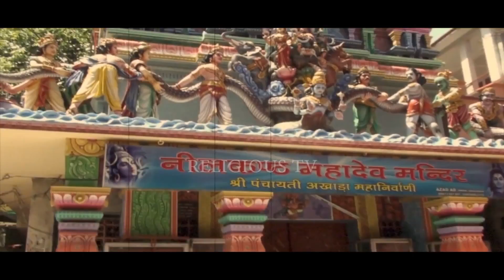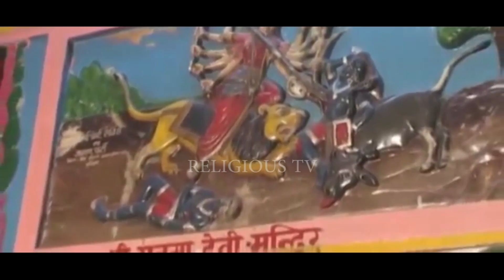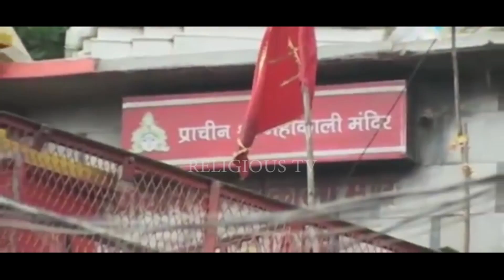GREAT VIDEOS OF HARIDWAR TEMPLES - ETM